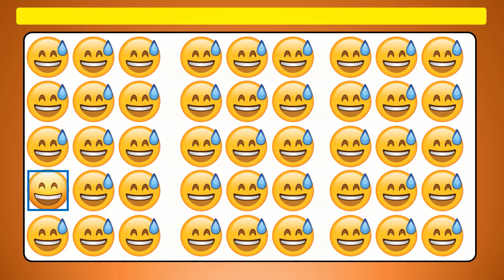SPOT the ODD One Out EMOJI Faster! || ULTIMATE EMOJI Challenge || +40 Puzzles - Easy, Medium, Hard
SPOT the ODD One Out EMOJI! Emoji Quiz GAME| Easy, Medium, Hard Test your brainpower with these tricky emoji puzzles!